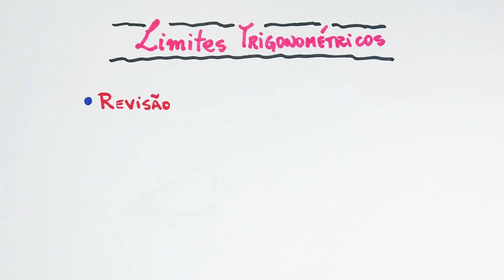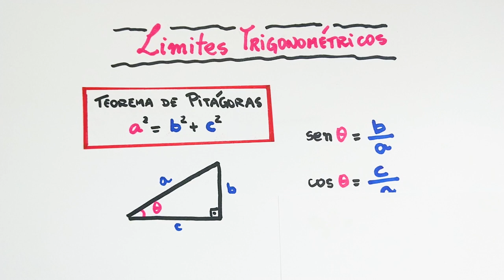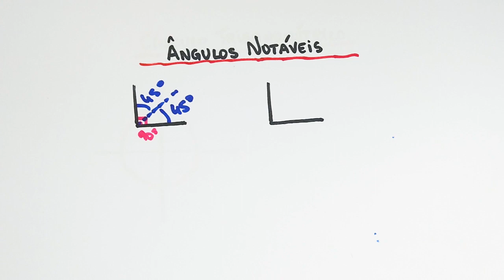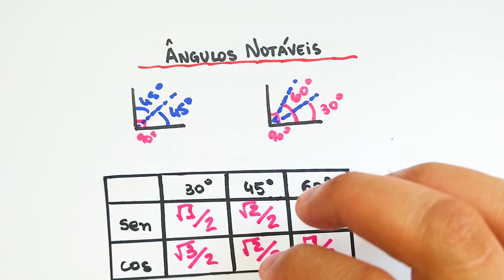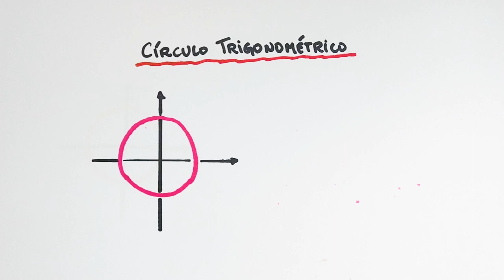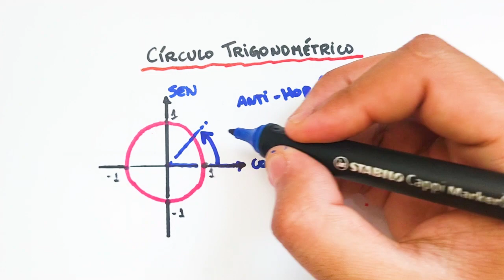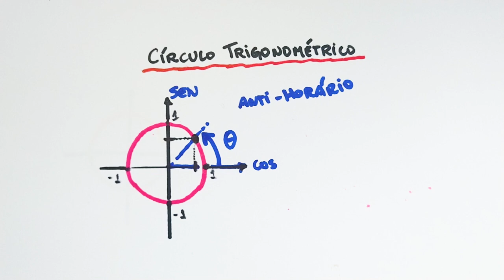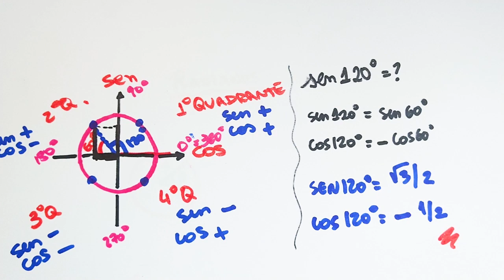Revisão de Trigonometria - PARTE 1 | Maratona de Limites | Episódio 11 | Responde Aí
Confira o décimo segundo episódio da nossa Maratona de Limites!

Aqui a gente vai começar a fazer uma revisão de trigonometria e mostrar como isso vai te ajudar na hora de fazer os exercícios de Cálculo, além mostrar algumas aplicações práticas para isso que você vai ver nas suas matérias.

Assim você consegue sair da teoria e entender quando você vai usar aquilo na sua trajetória acadêmica!

Acesse e estude com muito mais rapidez e simplicidade.